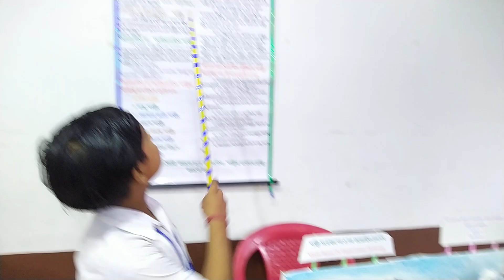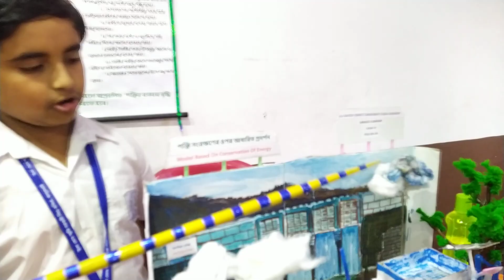বিদ্যালয়ের বিজ্ঞান মেলায় আমার উপস্থাপনা